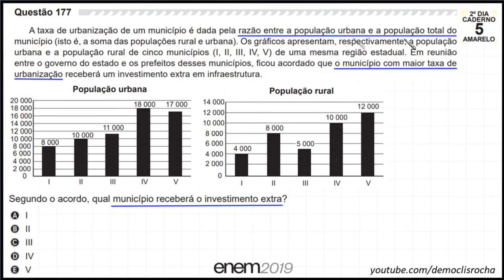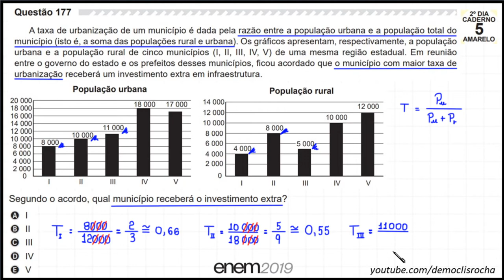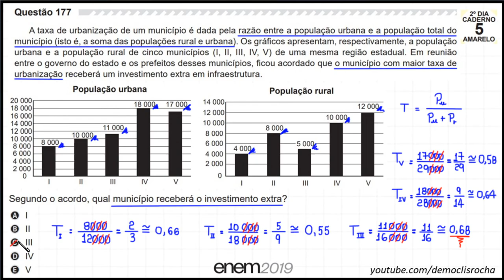ENEM 2019 - RAZÃO - #177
Questão 177. A taxa de urbanização de um município é dada pela razão entre a população urbana e a população total do município (isto é, a soma das populações rural e urbana). Os gráficos apresentam, respectivamente, a população
urbana e a população rural de cinco municípios (I, II, III, IV, V) de uma mesma região estadual. Em reunião entre o governo do estado e os prefeitos desses municípios, ficou acordado que o município com maior taxa de urbanização receberá um investimento extra em infraestrutura.

[GRÁFICOS]

Segundo o acordo, qual município receberá o investimento extra?
A)  I
B)  II
C)  III
D)  IV
E)  V